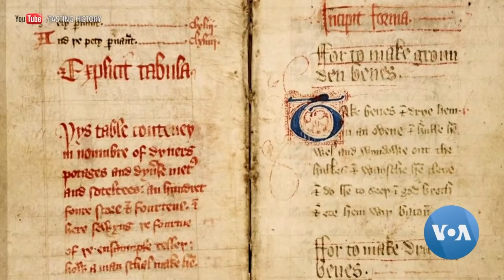Red Carpet - Episode 155 | Met Gala Returns, Africa at World Jazz Week, Music Therapy for Health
On this episode of Red Carpet, the biggest night in fashion, the Met Gala, returns. We also celebrate World Jazz Week featuring some African jazz giants from DRC and Senegal, and experts share the benefits of music therapy for mental health.